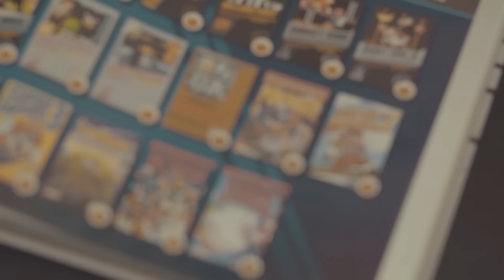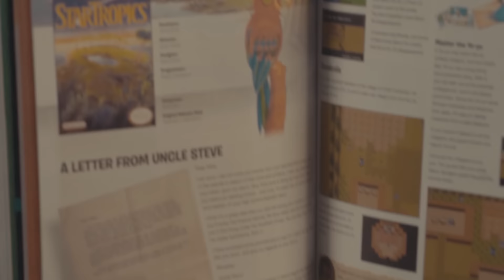Nintendo bogen "Playing With Power" | Troldspejlet | Ultra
Med Nintendos NES Classic Mini på markedet, så ville det jo være perfekt at have en bog om de gamle spil til. "Playing With Power" kunne have været perfekt til dette, men...